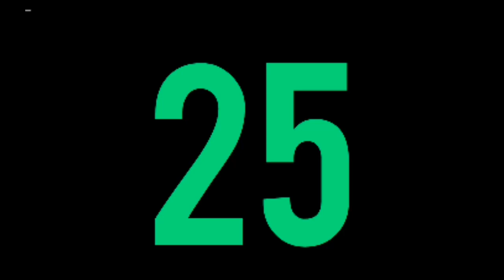Los 3 Números Qué Cambiarán Tú Vida Hoy Sábado 16 De Noviembre 2024